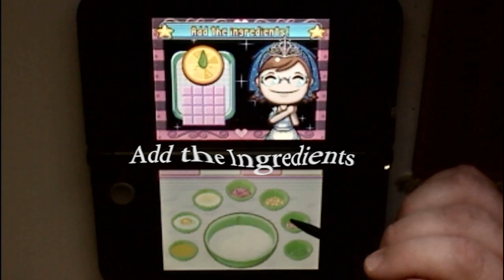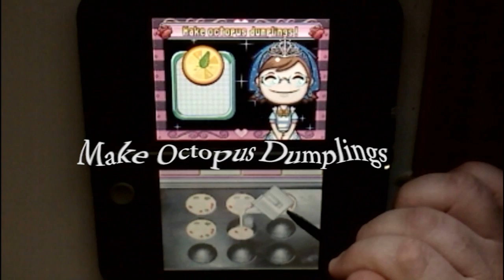Octopus Dumplings Cooking Mama 3 Nintendo DS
The dish Octopus Dumplings prepared on the game Cooking Mama 3 for the Nintendo DS